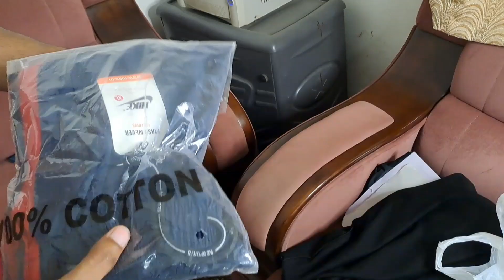SAROJINI NAGAR MARKET 🔥 Over sized tshirts , GYM wears in ₹200 🤩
LCS 🙏